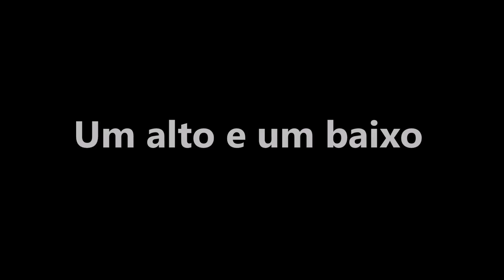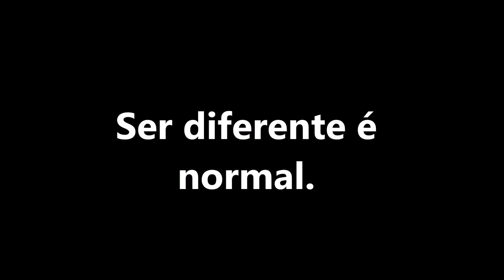AMAR O BRASIL E MORAR NO CANADÁ: LEONARDO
Em mais um vídeo da série "Os Brasileiros do Meu Prédio", apresento um pouco da história do Leonardo, que veio de Minas Gerais para o Canadá e hoje mora numa cidadezinha próxima à Vancouver, cidade que morou quando chegou aqui.

Num depoimento bem-humorado e sincero, ele conta um pouco da sua história pra gente, falando também de aspectos da sociedade no Canadá, do respeito à diversidade e do momento delicado que passamos no Brasil. Vem gente!

CONTINUEM COMIGO!

Inscrevam-se e até o próximo vídeo! A vida, o Canadá, Vancouver, dia a dia, histórias reais e muito mais.